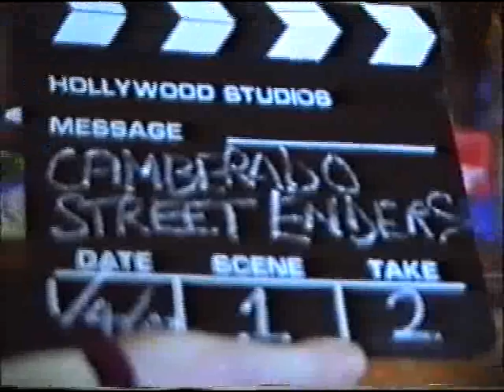Pontins Camber Sands. Street Enders Out takes.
Camberado Street Enders, Out takes.
A short film by the Entertainments staff (with a little help from other departments as well) at Pontins Camber Sands. Thanks to everyone involved, Hope you enjoy watching it.